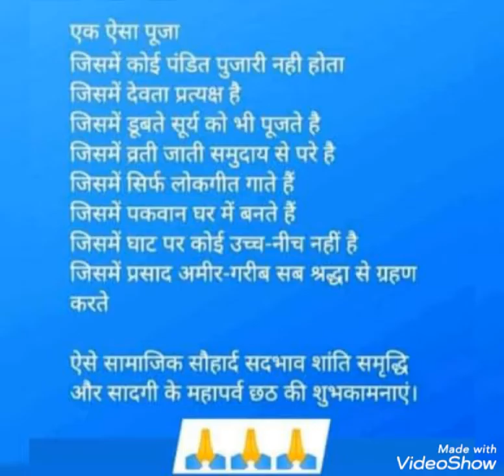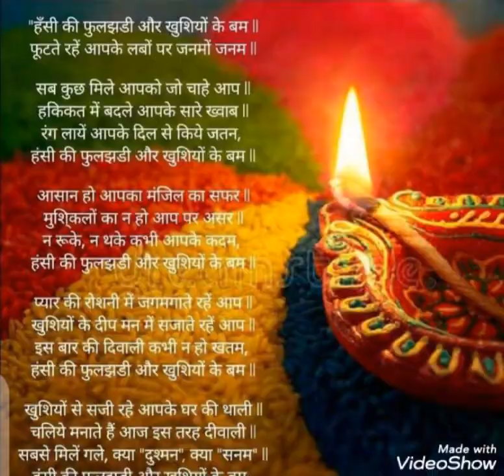🇮🇳IAS Coach 🇮🇳🙏❤️@u❤️#vlog67#happy Chhath Puja and Happy Chotij Diwali##❤️@u❤️#Prayagraj##,❤️@u,#